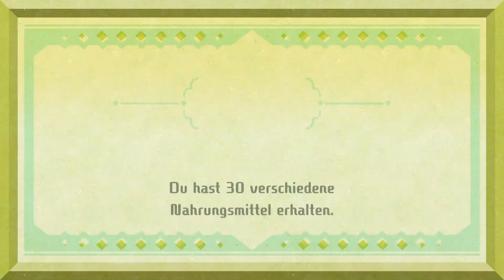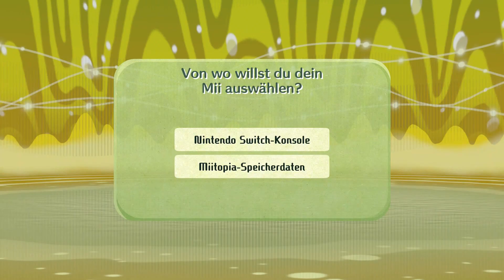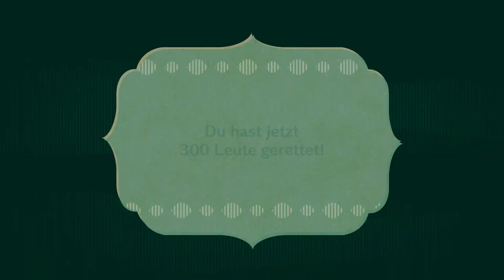Miitopia Switch 🕹 #13 Neustart! Der Zug des Dunklenfürst!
Kaum ist man fast im Königreich Nebenan angekommen, so wird in der Nacht davor alles vom Dunklenfürsten durcheinander gebracht!
Oma Hilde, Michael J. & Brock wurden entführt und unsere Magischen Kräfte gestohlen!
Ein Neustart steht also an, bei dem Horst uns mal wieder hilfreiche göttliche Unterstützung gibt!

Titel: Miitopia
Genre: Adventure, RPG, Simulation
Spielmodi: Einzelspieler
Plattform: Nintendo Switch
USK: ab 12 Jahren
Publisher: Nintendo
Entwickler: Nintendo
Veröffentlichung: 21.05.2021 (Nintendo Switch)